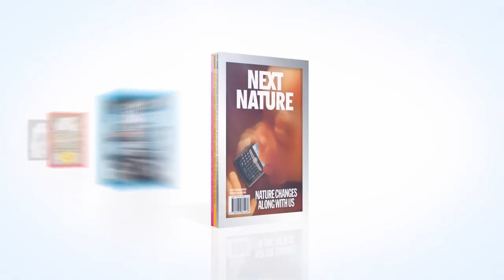Next Nature Book Trailer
We debate saving nature, we dream about escaping to nature, but rarely do we ask "What is nature?". Next Nature radically shifts your notion of nature.

Where technology and nature are traditionally seen as opposed, they now appear to merge or even trade places. With our urge to design our environment, we cause the rising of a next nature that is unpredictable as ever. Nature changes along with us!

The must-read coffee table book is a compendium of the most thought provoking observations from the award winning supplemented by lots of new visual material and graphics, as well as guest essays.

Edited and designed by Koert van Mensvoort and Hendrik-Jan Grievink. Video Trailer by Studio Smack.